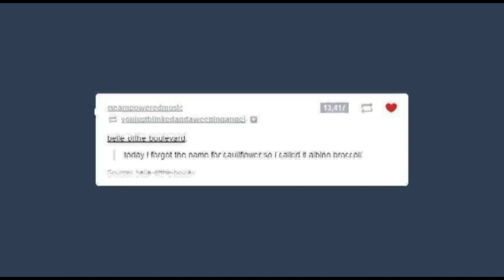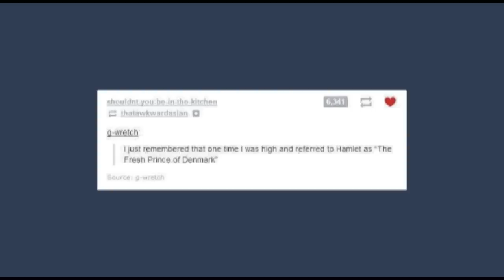Moments When Tumblr Users Forgot Their Words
Ive been there

Got Stuff You'd like to Send? Send it to:
P.M. Seymour